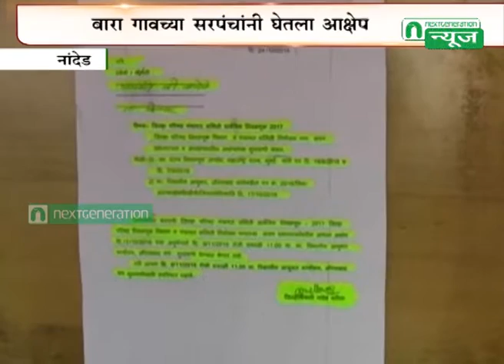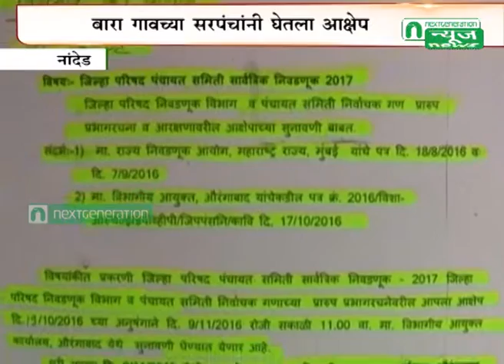Next Generation News : 12 Sarpanch Aakshep